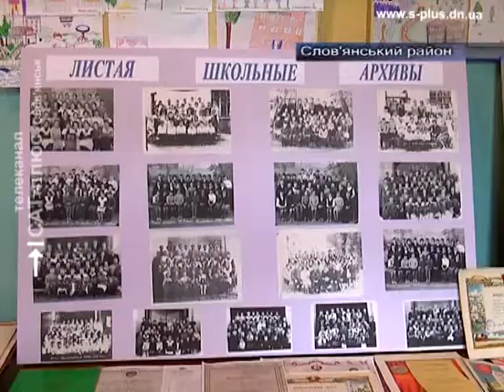Азаров школа Славянск